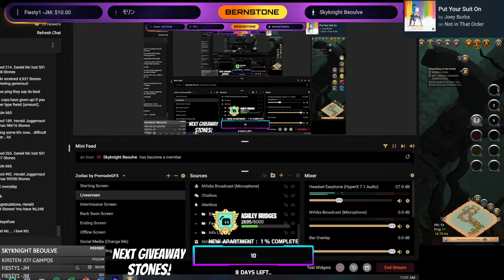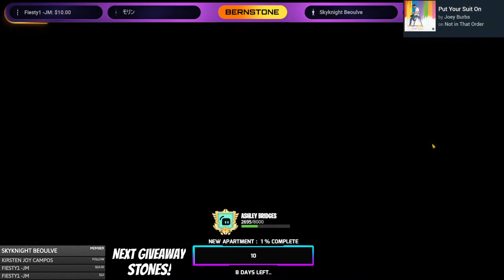HCE Money Making (Lvl. 10+) | Donation Goal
Viewers automatically get 200 stones per 5 minutes of watching!

How to join:
!giveaway x - enter the giveaway with "x" entries, where "x" is the number of tickets
You need 100 points per entry. Once you enter, you are qualified for the entire stream. Multiple winners per stream.

The winner needs to be present when the draw occurs or else we will pick a new winner!

**Try these commands:
!lootbox - open a loot box for 3,000 Stones and get a random prize!
!robinhood - steal up to 5,000 Stones from #1 Stoner JedtheZed wiith 75% chance! You can use this command every 30 minutes. Minimum 5 hours of watch time.
!steal (name) - steal up to 5,000 Stones from someone!
!gank (username) - beat the crap out of someone or get kicked in the butt!
!drop - give a random viewer up to 20,000 stones
!say (message) - use 10,000 stones and have your message be read by the bot

What are Stones?
Stone is the currency of BernStoneTV Gaming. Stones can be earned by watching the stream. Stones can be used for gambling and other stuff during the livestream.

**General Commands:
!stones - Check your stone balance.
!give (User) (Amount) - Give specific amount of stones to another viewer
!rank - Shows your rank
!nextrank - Check how many hours left before you reach the next rank!
!myrankstones - check your rank in terms of overall stones!
!myrankhours - check your rank in terms of watch hours!

**Gambling Commands:
Risk Commands: (1k to 10k is available with increments of 1k)
!risk1k - Bet 1,000 and get a chance to win as much as 2x.
!gamble (amount) - get a chance to double your bet.
!slots - use 500 Stones to play the slot machine and win up to 10,000 Stones!
!lotto - 35k can get you 1 Million Stones!
!thanos - Dare to bet 50,000 Stones?!
!medusa - Dare to bet 75,000 Stones?!
!winnie- Dare to bet 100,000 Stones?!
!trifecta - Dare to bet 225,000 Stones?!

**Loyalty Award Commands:
!blessing - Get random free Stones every 30 minutes.
!sponsor - Get up to 8,000 Stones per hour! (applies only to Sponsors/Members)
!100 - get up to 500 Stones per hour! (applies only for viewers with 100+ hours watched)
!200 - get up to 2,000 Stones per hour! (applies only for viewers with 200+ hours watched)
!first - get reward when you say "!first" first...up to third!

**Group Fight Commands
!boss - use 2,500 Stones register. The more players, the higher the chance of defeating the boss. If successful, winners get to split the 100,000 Stones loot.
!ffa - use 1,000 Stones to join the Free For All brawl. Only one player will emerge victorious and get all the loot.
!heist (amount) - get a group of people to rob a bank. The more players, the higher the chance of pulling off the heist. Get as much as 1.5x what you bet.